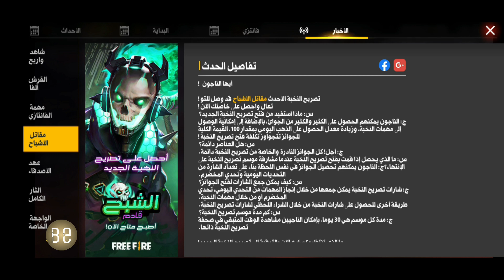فري فاير كيف تحصل على رقصات بدون جواهر تهكير free fire 2021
شكرا يااا اصطير شرك 150k💡

IS

zouhir_bepubg_tv